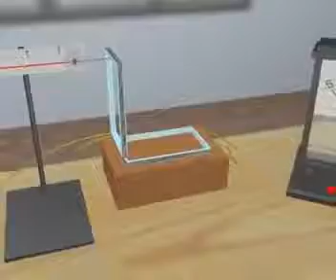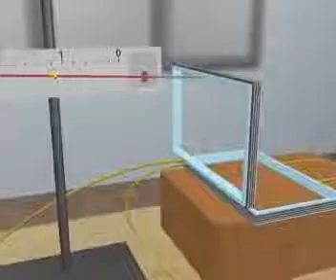Maqnit qarşılıqlı təsiri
Fizika